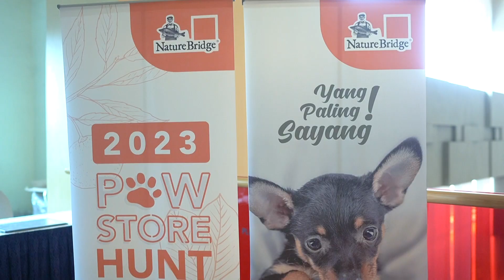Nature Bridge Paw Store Hunt | Medan 2023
Nature Bridge Paw Store Hunt adalah salah satu event yang sudah dilakukan secara rutin dari tahun 2023 yang bertujuan untuk lebih mengenalkan produk Nature Bridge di semua area di Indonesia

Kali ini NB Paw Store Hunt hadir di Medan dan mengundang seluruh Petshop Owner di sekitaran daerah Semarang. Mau tau keseruannya? Tonton video ini sampai akhir ya

Info lengkapnya cek di @loveyourpetid2900 @naturebridge522